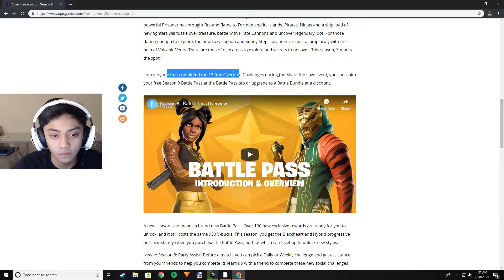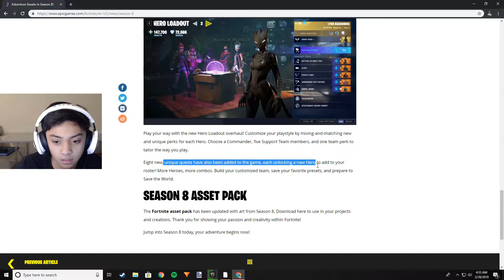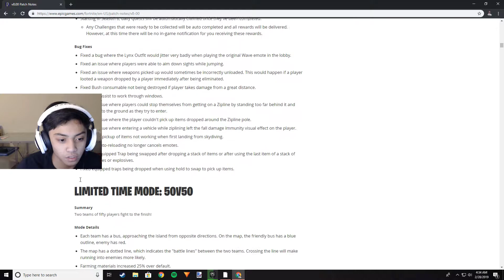I Woke Up at 4:30 AM to Play Season 8! Intense Game!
In this video, I play the brand new season 8 update and go through the patch notes.There are some crazy new things in the map. I also got an intense game in this video!